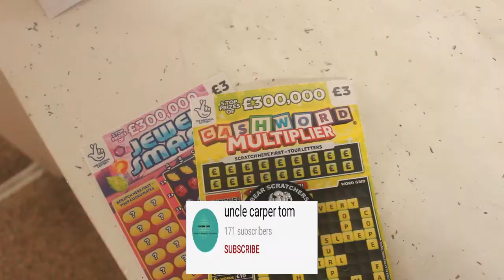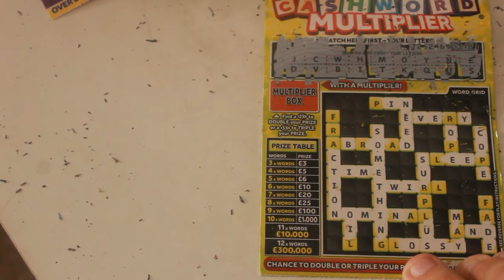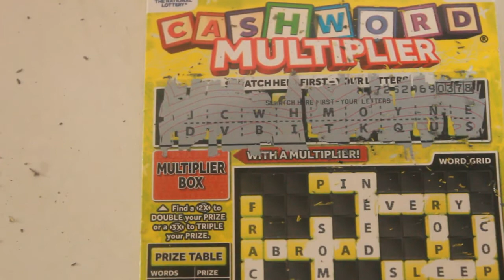JULES SMASH AND CASHWORD MULTIPLIRE any wins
every donatiation is very greatfully appretiated and am very thankful none of the donations go to me all go towards the channel videos and softare and equipment
for every £1 donated = 1 extra entery into the 500 subs giveaway  hen we reach there

me for all music i release weather its 1miniute or 1hour
i can email a copy FOR YOUR USE ONLY  for £1.99
i can email you a copy NO RESTRICTIONS for £49.99